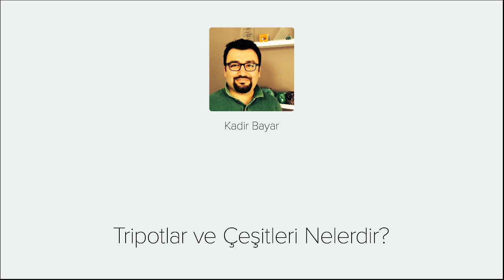01. Tripotlar ve Çeşitleri Eğitim Seti Tanım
Fotoğraf makinelerinin olmazsa olmaz aksesuarından biri de tripodlardır. Tripod nedir, fotoğraf çekiminde nasıl kullanılır, gibi daha bir çok sorunun cevabını bu eğitimde bulacaksınız. Tripodlar ve çeşitleri video eğitimi 2 ana bölümden oluşmaktadır. İlk bölümde tripodun tanımı, kullanım alanları ve çeşitleri hakkında bilgileri öğreneceksiniz. İkinci bölümde ise Profesyonel tripodlarda kullanılan özel aksesuarlardan bahsedeceğiz.